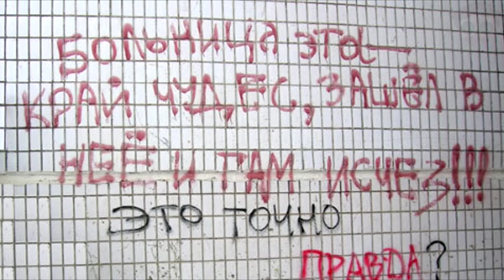5 САМЫХ СТРАШНЫХ РУССКИХ ЛЕГЕНД ч.2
Самые страшные русские легенды

1. Легенда о баннике
2. Разобранная церковь
3. Призрачный кот с Тверской
4. Ховринская заброшенная больница (ХЗБ)
5. Легенда о Пиковой Даме